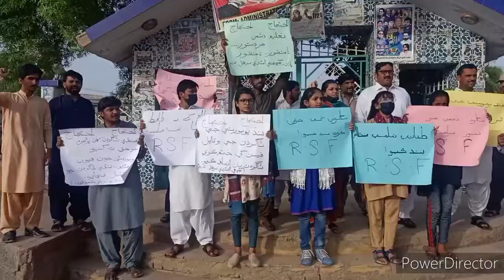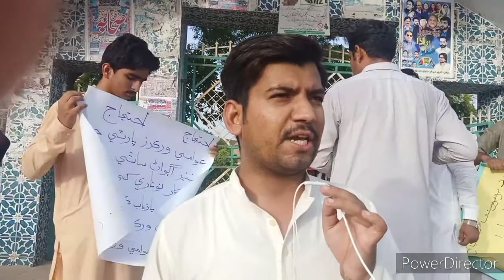Protest against Sindh University Adminstration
سنڌ يونيورسٽي پاران فين ۾ واڌ خلاف آگاھي اسٽڊي سرڪل نوشھروفيروز پاران پريس ڪلب نوشهروفيروز آڏو احتجاجي مظاھرو ڪيو ويو. احتجاج ڪندڙ فين ۾ واڌ خلاف نعره ھڻي رھيا ھئا. ان موقعي تي اڳواڻن رياض مھر، نور راڄپر ايڊووڪيٽ، شبانه پيرزادو، ماھ نور شيخ، ذوالفقار راڄپر ستار سنڌي، شھباز مستوئي، اظھر سنڌي ۽ ٻين چيو ته سنڌ يونيورسٽي پاران فين ۾ واڌ غريبن جي تعليم تي ڌاڙو ھڻڻ برابر آهي. ملڪ ۾ اڳ ئي تعليم مھانگي ڪئي وئي آهي بجيٽ م تعليم لاءِ نه رکڻ جھڙي بجيٽ رکي وئي آھي. تعليم مھانگي ٿيڻ ڪري غريب ماڻھن کي تعليم کان ڪوھين ڏور رکيو ويو آھي. ھنن چيو ته فين ۾ اضافي وارو فيصلو واپس ورتو وڃي، ٻي صورت ۾ سخت احتجاج ڪيو ويندو.